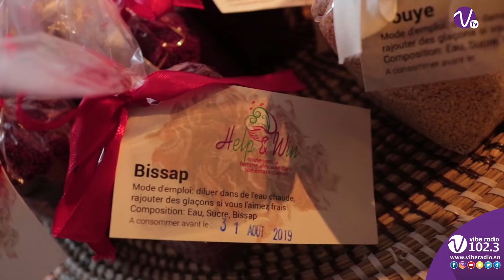Math mes vidéos vs Dialika et Birame: découvre les plats des acteurs de Maîtresse d'un homme marié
Invités au grand événement de la nourriture "We eat Africa" qui s'est tenu au Novotel, les acteurs de la série Maîtresse d'un homme marié nous parle de leurs plats préférés.